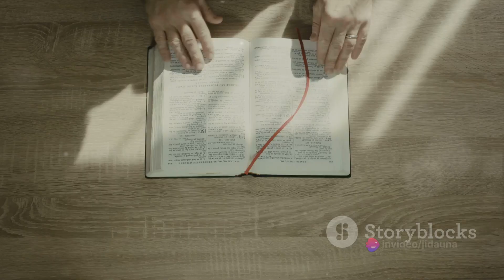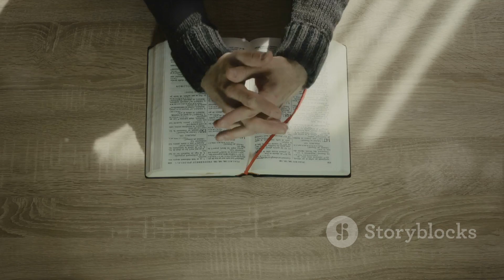The Road to Emmaus: Recognizing Christ in the Breaking of Br#RecognizingChrist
Embark on a transformative journey of recognition with "The Road to Emmaus: Recognizing Christ in the Breaking of Bread." In this captivating video, we explore the biblical narrative of the disciples' encounter with Jesus on the road to Emmaus, delving into the profound themes of recognition, revelation, and the transformative power of sharing in the breaking of bread.

Join us as we revisit the significant moments on the road to Emmaus, recognizing the transformative power of recognizing Christ in the breaking of bread. This video goes beyond a historical account; it's an exploration of recognition and the transformative journey of experiencing the revelation of Christ's presence.

Throughout the video, we extract practical insights from the story of The Road to Emmaus, providing a source of inspiration for viewers seeking to deepen their awareness of Christ's presence in their lives. This is not just a retelling of a journey; it's a guide for anyone on a transformative journey of recognizing Christ in the ordinary moments.

Let the story of The Road to Emmaus be a source of guidance and inspiration on your own transformative journey. Don't miss out on the chance to witness the uplifting and empowering narrative.